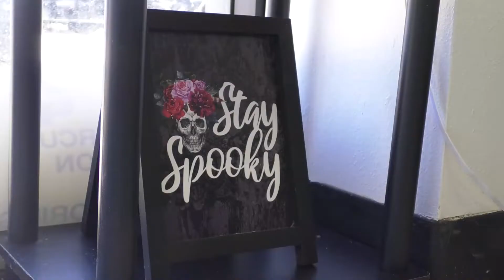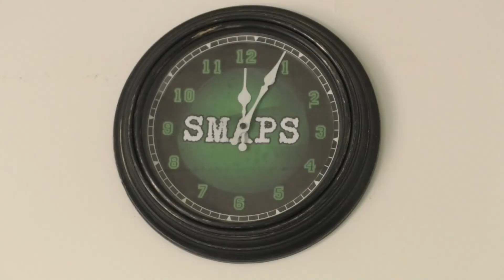San Marcos Ghost Hunters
San Marcos has its own ghost hunting crew. They call themselves the San Marcos Area Paranormal Society. Bobcat Update's Fabian De La Cerda tells us more.